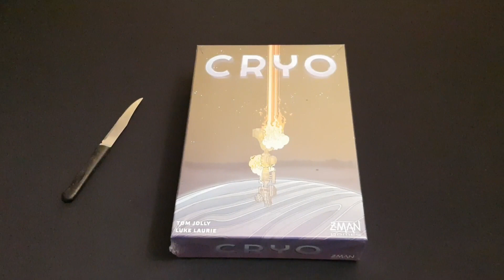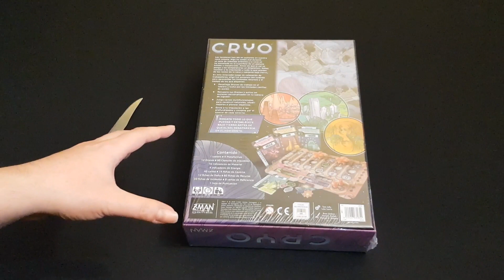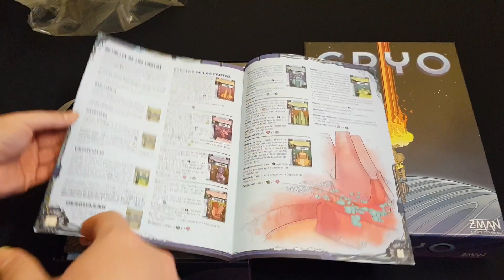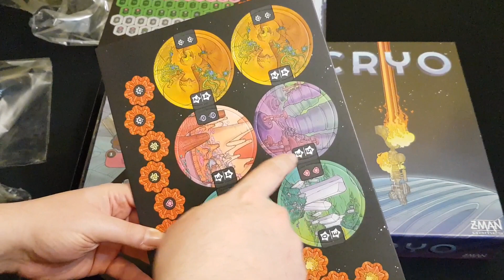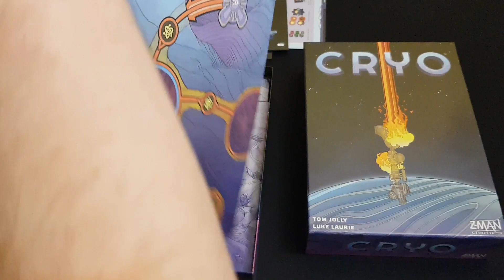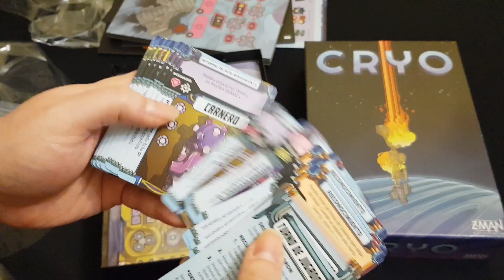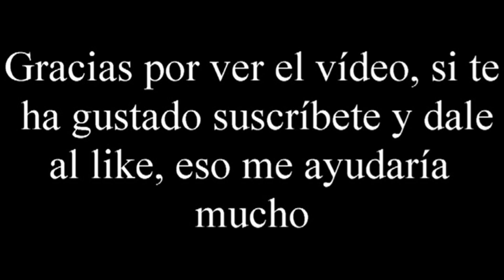Cryo - Unboxing - El club del dado